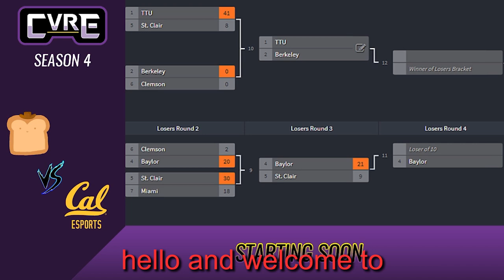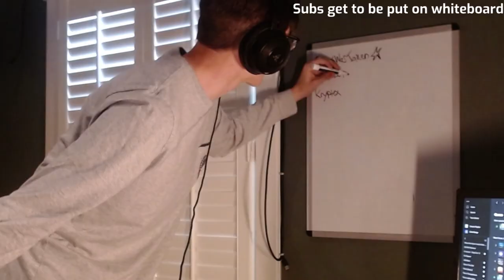Echo Arena: Out of Context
this was a blast to make, thank you everyone who contributed !!!

your clips were hilarious, sorry if i didn't ask to use them lol
my stuff if that's what tickles your fancy

0:00 - thunder intro by newt
0:13 - actual intro
0:18 - sputnik clip
0:22 - newt clips
0:37 - vrml channel 3 (sputnik)
0:42 - jaywalker clip
0:46 - vrml channel 3 (sputnik) cont.
0:57 - newt clip
1:01 - sputnik clip (lan)
1:10 - roxtytan clip
1:19 - newt clip
1:21 - redshift clip
1:23 - [REDACTED NAME] clip
1:31 - newt clip
1:36 - redshift clip (cast)
1:43 - acorn clip
1:49 - newt clip
2:08 - redshift clip (cast) cont.
2:28 - newt clip
2:32 - katz clip
2:34 - newt clip
2:43 - vrml channel 3 (sputnik) #2
2:53 - newt clip
3:02 - spuntik clip
3:19 - roxtytan clip
3:39 - vrml channel 3 (sputnik) #2 cont.
3:46 - newt clip
3:50 - solarp clip
3:53 - schlart clip
3:56 - jayg clip
4:00 - schlart clip
4:03 - ryruff clip
4:08 - thatgreenpigeon clip
4:14 - ryruff clip
4:21 - acorn clip
4:25 - outro (sputnik)